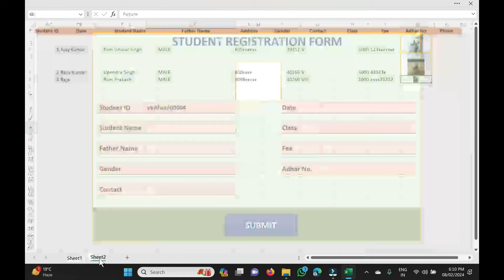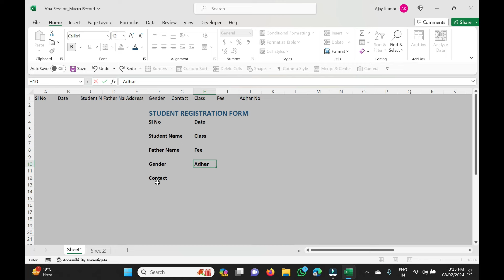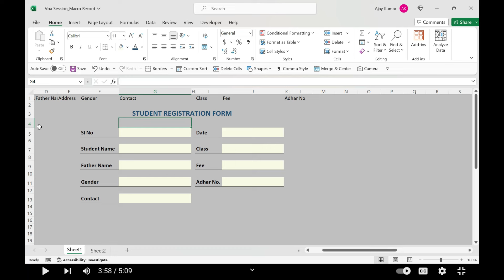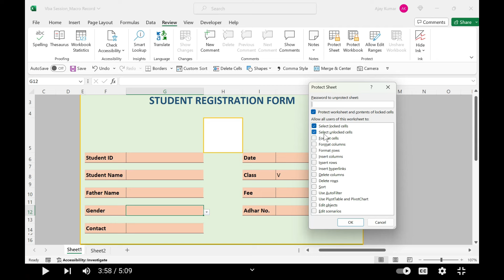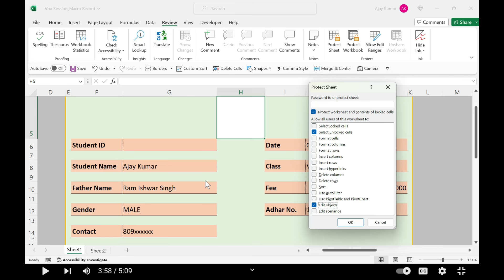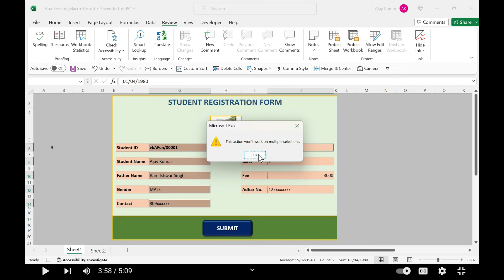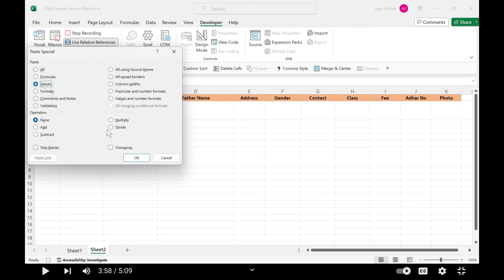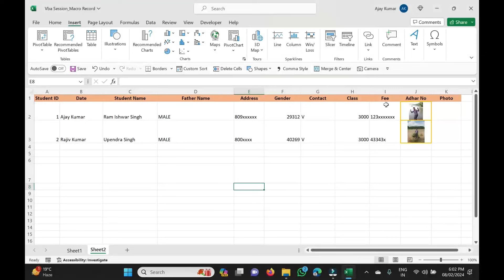Advance Data Entry Form In Excel Without VBA Knowledge | Excel VBA Basic | Vba Basic Series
Advance Data Entry Form In Excel Without VBA Knowledge | Excel VBA Basic

Hi friends with this session you will understand how to Macro Works in excel where you can see create data entry software in excel without knowledge of Excel Vba.

Our Aim to Develop Skill in Excel :
Excel Userform Development
Excel Vba Projects
Advance Excel vba
Advance Excel Userform
Advance Microsoft Excel
Excel Software Development
Excel vba UDF (User defined function)
How to Earn Money from Excel Work

About Vba Fun
एक्सेल वीबीए यूज़रफ़ॉर्म डिज़ाइन: डाटा एंट्री और सॉफ़्टवेयर विकास को आसान बनाएँ। हमारे विस्तृत ट्यूटोरियल में एक्सेल में विज़ुअल बेसिक फ़ॉर एप्लीकेशंस (वीबीए) के ज़रिए सॉफ़्टवेयर विकास का अध्ययन करें। यहाँ आपको यूज़रफ़ॉर्म डिज़ाइन करने के तरीके, डेटा एंट्री के लिए वीबीए कोड, और कॉम्बोबॉक्स और लिस्टबॉक्स का उपयोग सीखने के लिए सरल विधियाँ मिलेंगी। आप डेटा प्रबंधन को उन्नत और प्रभावी बनाने के लिए वीबीए कोड के नमूने भी सीखेंगे। तो अब नहीं, अक्सर दुहराए जाने वाले कार्यों से मुक्त होकर एक्सेल मैक्रोस के जादू को अपनाएँ और उत्पादकता का अनुभव करें। शुरू करें और डेटा के साथ काम करने के नए तरीके खोजें!

Learn how to create simple and interactive forms in Excel with UserForm design. Develop your own software right within Excel, making tasks easier and more efficient. Add VBA code to automate data entry, eliminating repetitive work and saving time. You'll be amazed at how easy it is to use ComboBox and ListBox controls in your UserForms to create drop-down menus and select items effortlessly.

In our beginner-friendly Excel VBA tutorial, we'll guide you step-by-step through macros, Excel programming, and VBA essentials. Get hands-on experience with practical examples, and master the art of VBA programming for Excel. Whether you're a novice or an aspiring Excel guru, this tutorial has got you covered.

With our Excel VBA project, you'll gain a solid foundation in VBA programming and take your Excel skills to the next level. Explore the world of Listbox and Listview controls to manage data and create dynamic user interfaces. Embrace the power of Excel macros and revolutionize the way you work with data in Excel. Start your VBA journey now and unlock endless possibilities for streamlining your Excel tasks!